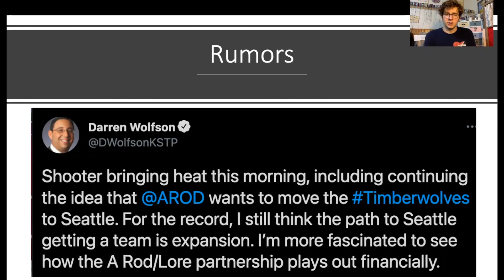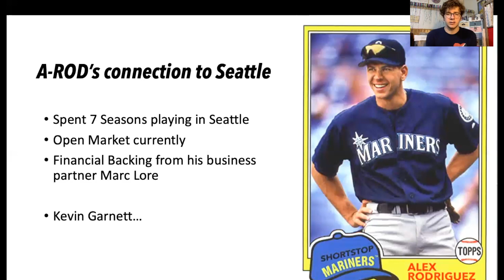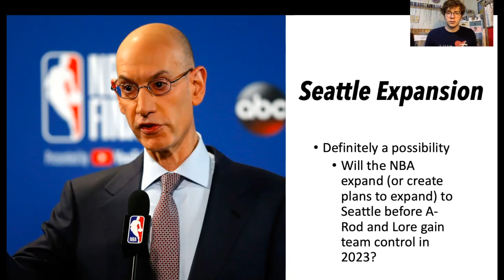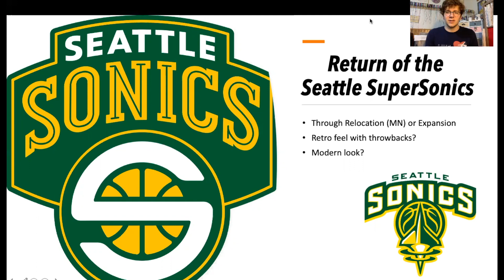Alex Rodriguez wants to move the Minnesota Timberwolves to Seattle? I Return of Seattle SuperSonics?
Sheldon breaks down a possible relocation (or expansion) to Seattle for the NBA as future Minnesota Timberwolves owner Alex Rodriguez has interest in relocating the team to Seattle. Will we see the Seattle SuperSonics again?